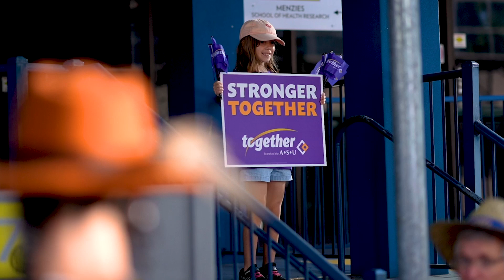Labour Day 2024!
It’s been a BIG weekend for Queensland Public Servants with the announcement of:

✅Super for unpaid parental leave up to 12 months
✅10 Days Reproductive Leave

Both fought for and won by Union members and delivered by the Miles Government. These are important initiatives that will help address gender inequity in workplaces.

Thank you to all of the Together members who have come out to celebrate workers this weekend!